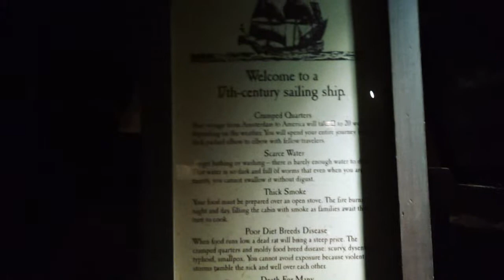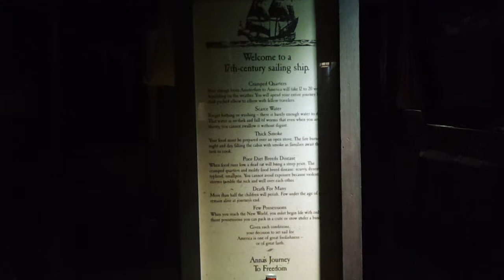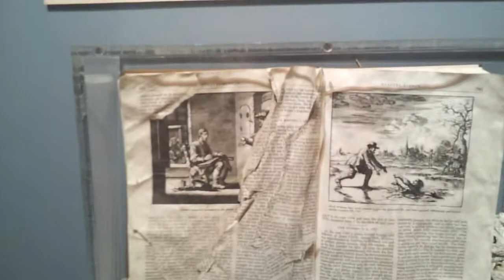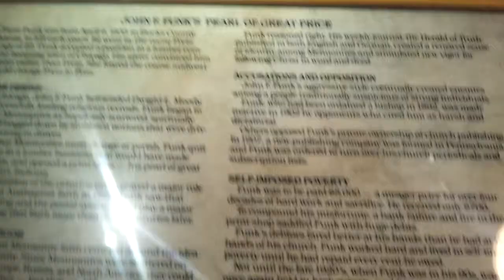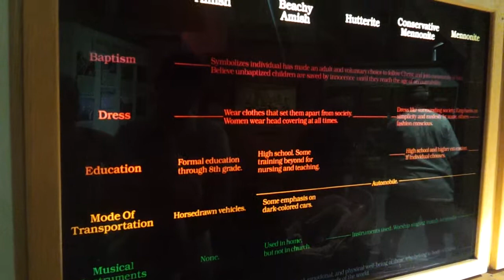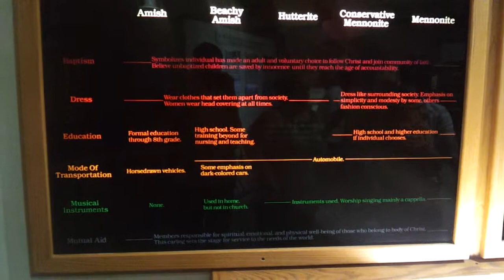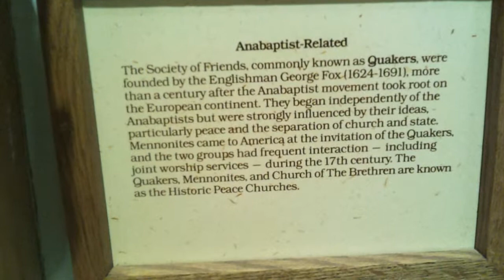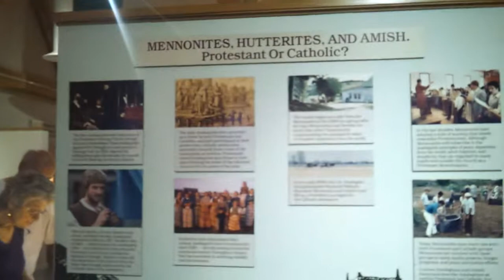Amish History Museum - Part 6 of 9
Menno-Hof is a non-profit information center located in Shipshewana, Indiana, that teaches visitors about the faith and life of Amish and Mennonites.

Menno-Hof's multi-image presentations, historical environments and colorful displays take you on a fascinating journey inside the unique world of the Amish and Mennonites.

See where the Anabaptists had their beginning in a Swiss courtyard and how they were persecuted for their faith in the dungeon. Travel with the Anabaptists down the cobblestone streets of Holland and board a 17th century sailing boat on a journey to America and freedom.